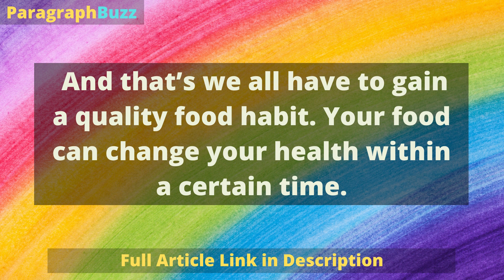Paragraph on Food Habit (150 Words) for Class 5, 6, 7